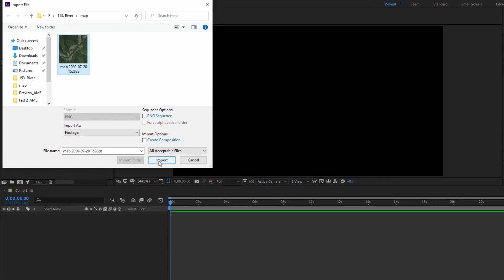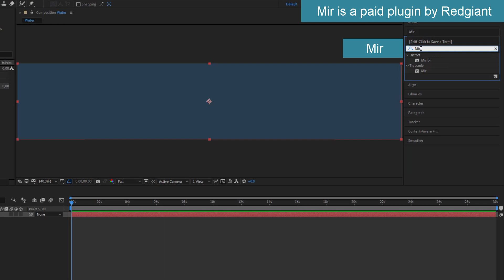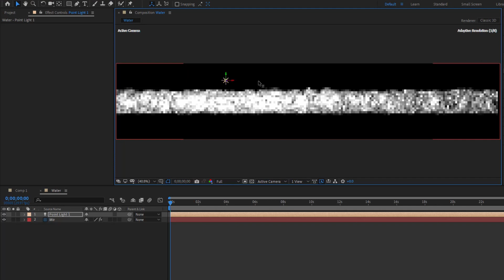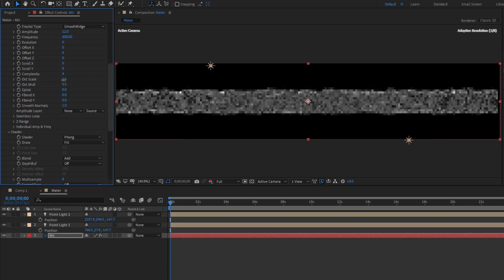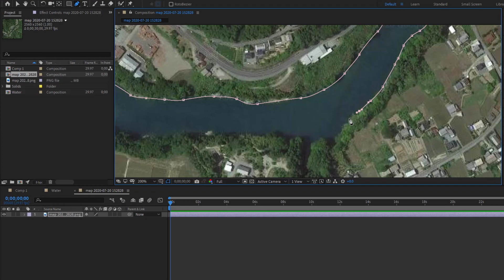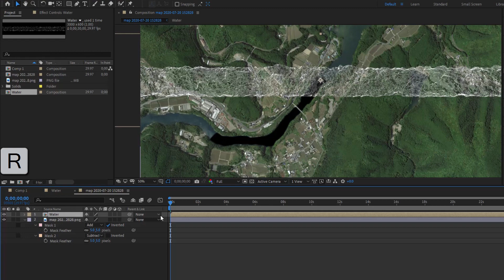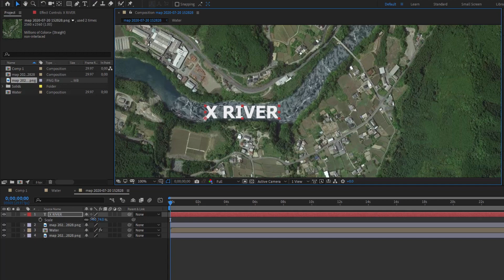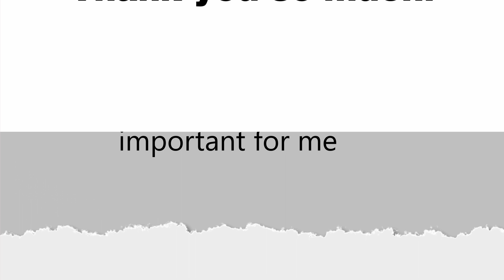How to make river flowing on the map by Trapcode Mir in After Effects - 153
Trapcode Mir is a paid plugin by Redgiant.
In this tutorial, I will use Mir to create a moving river and then attach it to the map to create a vivid map.